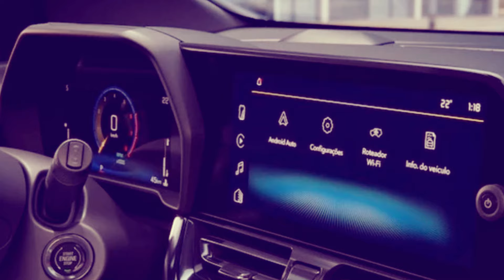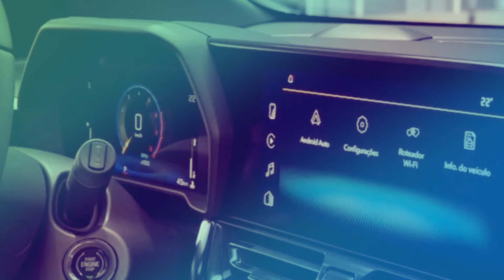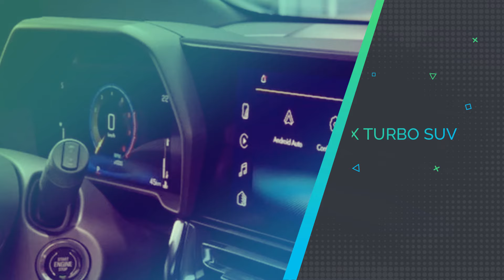La nueva actualización del Chevrolet Onix Turbo 🔥 Llegará el nuevo Onix en su versión SUV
El diseño de los renovados Onix turbo contaría con las ópticas desdobladas, o al menos invadidas por algún elemento color carrocería. Atrás podría seguir el estilo de la Chevrolet Montana con un gran plafón negro uniendo las luces.

La actual generación del Chevrolet Onix lleva casi 5 años en los principales mercados de Latinoamérica sin cambios mayores, solo sumando la variante RS que fue lanzada en 2019 en Brasil y en 2020 en Chile, Colombia y México, se acerca el momento de su primera actualización.

Chevrolet se está concentrando en lanzar durante 2024 las renovaciones de la dupla pick-up y todoterreno Colorado y Trailblazer, pero para 2025 debería de llegar la renovación del Onix Turbo en su versión hatchback y su variante sedán.

GM acaba de anunciar inversiones multimillonarias para Brasil entre 2024 y 2028, destinadas a renovar la gama y desarrollar  sus vehículos electrificados. Ya se habló de un crossover derivado del Onix.

Estéticamente se podría esperar que el Onix adopte los nuevos lineamientos de la marca, y como sería una actualización, prácticamente se centraría en  el frente y en la parte trasera, tal y como lo proyectó el diseñador @kdesignag

Todavía es muy temprano para saber como sería la cabina, pero podemos imaginar que seguirá los pasos de la Montana,  con instrumental unido visualmente a la pantalla multimedia.

Dudamos que hayan cambios mecánicos, aunque es deseable un Onix turbo rs deportivo con el 1.2 turbo como el que  cuenta la Tracker y sus 132 Hp para ponerse en ventaja respecto a varios modelos regionales que ya ofrecen más potencia.

Pero la noticia no termine ahi:
Chevrolet prepara dos nuevos SUV para América Latina, uno de ellos es la versión suv del Onix Turbo y el otro es un suv  híbrido.

La inversión que GM confirmó para Sudamérica abarca el desarrollo de un inédito SUV pequeño, basado en el Chevrolet Onix, y otro compacto con mecánica híbrida.

Según el medio brasileño Auto Esporte, el SUV derivado del Onix deberá enfrentar a los Renault Kardian y Fiat Pulse.  Mientras tanto el hibrido será rival de Mazda CX-30, VW Taos y Toyota Corolla Cross.

Lo que la prensa brasileña ha adelantando es que ubican el estreno del SUV derivado del Onix para el 2026, porque ya Chevrolet tiene muy adelantado su desarrollo. Por su parte, el SUV compacto híbrido requerirá un poco más de esfuerzo y se espera que su estreno debería ocurrir hacia el 2027.

Pero que se sabe del Onix turbo SUV?
Aún lejos de tener un nombre definido, el SUV derivado del Chevrolet Onix compartirá, como es lógico, la plataforma del auto subcompacto. Es decir, se sustentará en la arquitectura GEM (Global Emerging Markets) con la que General Motors da soporte a sus modelos para Sudamérica.

Además, para ese momento, ya se espera la inclusión de un tablero digital y un centro multimedia actualizado, así como faros frontales Full LED.

Con Respecto de la mecánica los medios especializados de Brasil aseguraron que al compartir arquitectura con el Onix tradicional  este inédito crossover o SUV debería utilizar el conocido 1.0 turbo de tres cilindros, que en el hatchbat entrega 116 CV y 160 Nm de torque y puede venir combinado con una caja manual de cinco marchas o una automática de seis velocidades.

Sobre el SUV híbrido de Chevrolet
se tiene previsto para 2027 o 2028, y también sustentado en la plataforma GM, este inédito SUV compacto tendrá como base a la
Chevrolet Montana. De ella tomará, especialmente, algunos puntos de la suspensión trasera que deberá ser más robusta
que la de Tracker. Cabe decir que el nuevo modelo se ubicará entre Tracker y la Equinox.

Pero la principal novedad será la hibridación. Auto Esporte afirma que podría replicar un conjunto motriz similar al del Monza chino, con un propulsor Turbo de 1.3 litros y tres cilindros y un sistema Mild Hybrid
de 48V denominado Global e-Turbo. La potencia podría estar en torno a los 165 hp. Para más datos, tendremos  que esperar. Con seguridad, irán llegando.